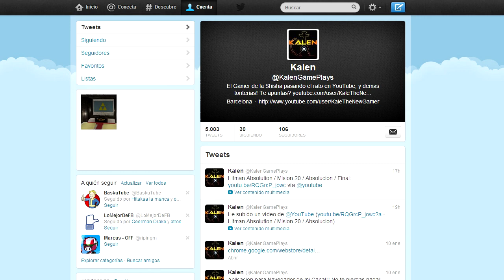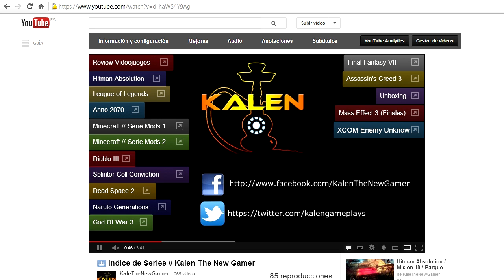Assassins Creed 3 / Parte 10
Let's Play Assassin's Creed 3 en Español Parte 10